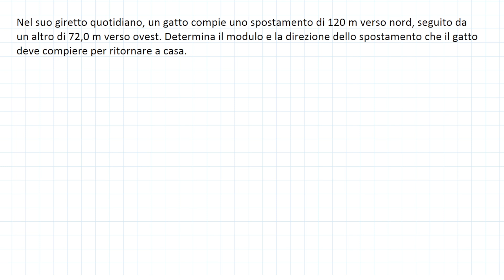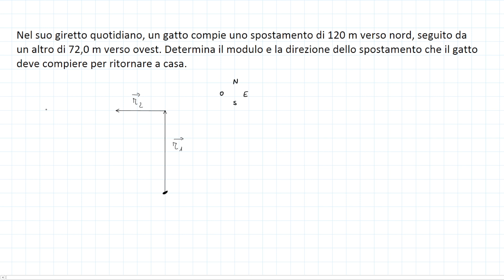Problemi su Moti nel piano - Moti nel piano p.4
I MIEI STRUMENTI:
In questo video analizziamo i primi semplici problemi di moti nel piano e di composizione di moti.

00:00 Intro
00:06 Determina il vettore spostamento e la velocità media
04:47 Trova le componenti della velocità
05:57 Composizione di due moti